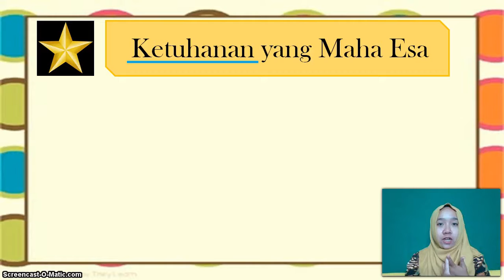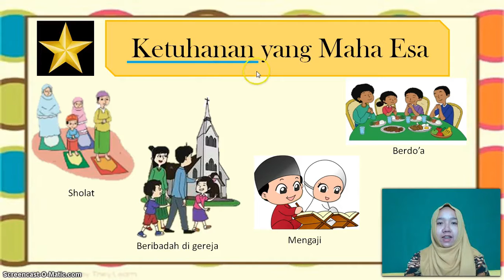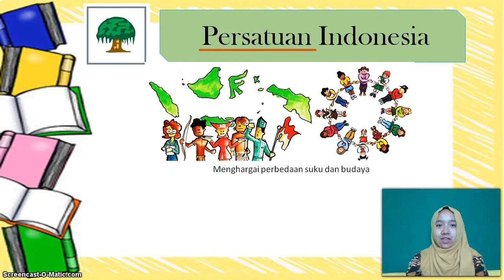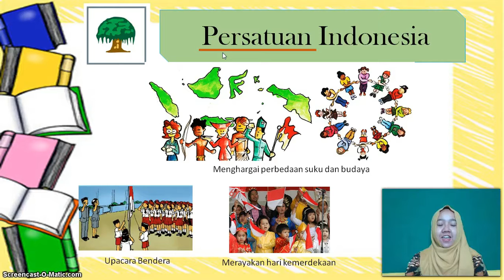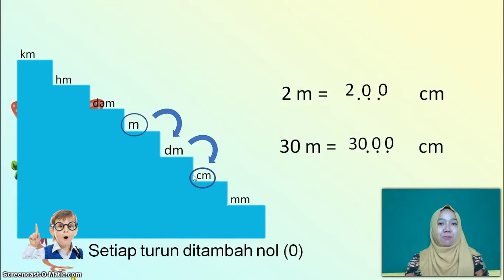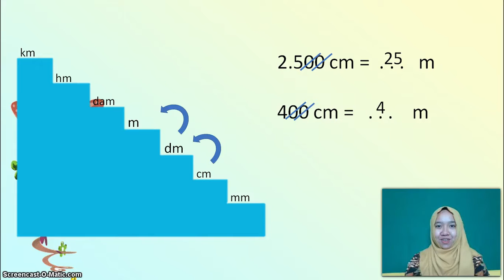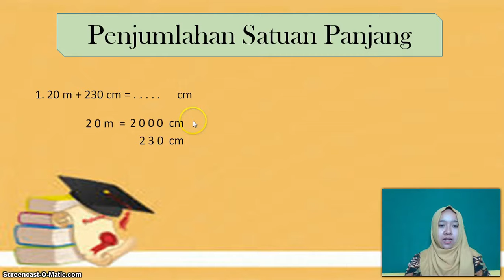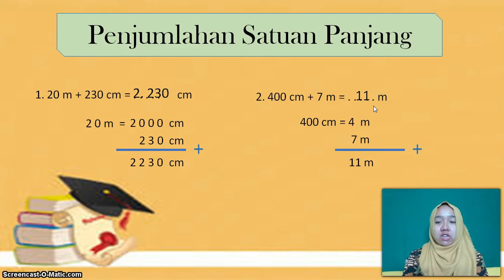BelajarbersamaSUKMA: Kelas 2 MI Islamiyah | Bahasa Jawa | Buku Harian